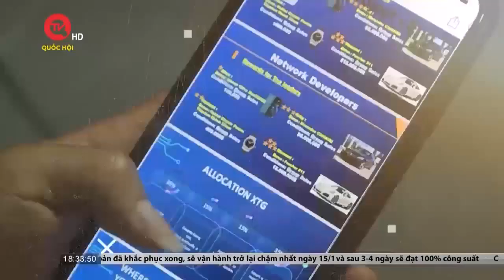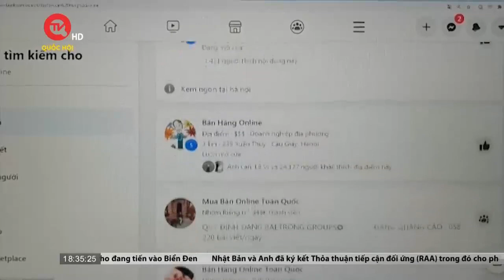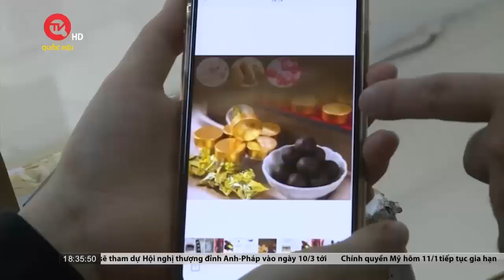Vạch trần các chiêu trò lừa đảo trên không gian mạng | Truyền hình Quốc Hội Việt Nam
Càng đến những ngày cận tết thì các loại tội phạm trên không gian mạng lại có dấu hiệu gia tăng. Lợi dụng tâm lý mua sắm của người dân vào dịp tết, lợi dụng nhu cầu kiếm tiền cuối năm. Nhóm đối tượng lừa đảo đã vẽ ra mô hình tuyển cộng tác viên bán hàng để chiếm đoạt tiền của người tham gia. Trước tình trạng trên Bộ Truyền thông thông tin và Bộ Công an cũng đã liên tiếp phát đi những cảnh báo.